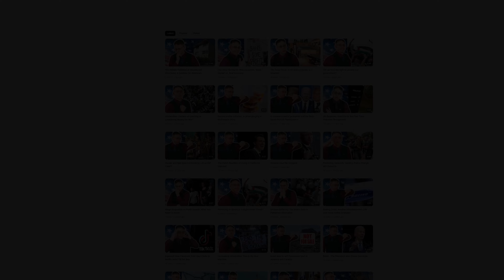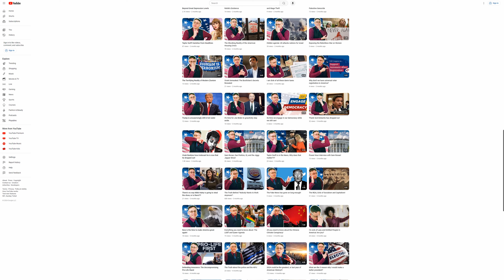Welcome to Ronan for Progress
I hope you enjoy this introduction to the channel!

💬 What are your thoughts on wage inequality? Join the conversation in the comments!